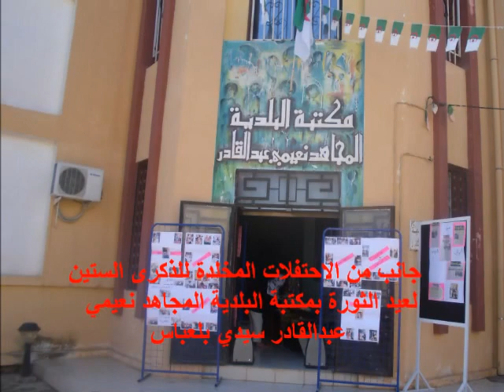احتفالات تاريخية بسيدي بلعباس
سطرت  مديرية المجاهدين و السلطات المحلية لولاية سيدي بلعباس برنامج ثريا ومتنوعا يحتوي العديد من النشاطات والتظاهرات، احتفالا بالذكرى ال60 لاندلاع ثورة اول نوفمبر 1954 المجيدة• تحت شعار نوفمبر الحرية حيث تم زيارة مقبرة الشهداء بمعية والي الولاية و المديرين التنفيدين للولاية و قراءة فاتحة الكتاب على شهدائنا الابرار الدين ضحوا بالنفس و النفيس من اجل تحرير البلاد من المستعمر الغاشم و بعدها تم تدشين المقر الجديد للمنظمة الوطنية للمجاهدين كما كانت لللوالي الولاية و الوفد المرافق له زيارة ملحقة المتحف للمجاهد و زيارة معرض للصور حول تاريخ الجزائر بالدار الثقافة كاتب ياسين و تم تسمية عدة احياء باسماء مجاهدين متوفين على غرار حي 200  مسكن بطريق زروالة  و من جانب اخر تم تدشين عدة ملاعب جوارية على غرار الملعب الجواري بحي 1500 مسكن و الملعب الثاني بحي سيدي بوعزة الغربي كما استفادت سيدي بلعباس من 40 ملاعب جوارية بغلاف مالي قدره 36 مليار سنتيم .و من جهة اخرى ثم عرض مسرحية ثاريخية حضرتها السلطات المحلية و بعدها وقفت تاريخية بساحة الشهداء .
ومن جهة اخرى أعدت بلدية سيدي بلعباس وعلى غرار مختلف بلديات الولاية ، برنامجا ثريا يشمل العديد من النشاطات الثقافية وعروض لأفلام تاريخية ومسابقات فكرية وفنية•
صرح السيد صمود فتح الدين ، نائب رئيس المجلس الشعبي لبلدية سيدي بلعباس والمكلف بلجنة الشؤون الاجتماعية،الثقافية و الرياضية  أن البلدية سطرت برنامجا ثريا ومتنوعا يحتوي العديد من النشاطات والتظاهرات ، احتفالا بالذكرى ال 60 لاندلاع ثورة اول نوفمبر 1954 المجيدة•، البرنامج الذي احتضنته  مكتبة البلدية المجاهد نعيمي عبد القادر  بعرض أفلام حول الثورة التحريرية ومسابقات  للأطفال ، بالإضافة الى تنظيم معارض للصور التاريخية ونشاطات المكتبة ومعرض للكتب والمجلات التاريخية ، وكذا بث أناشيد وطنية ، إضافة إلى معرض للحلويات  للباس التقليدي من تنظيم جمعية حواء المستقبل هذا واختتم الحفل بحضور اعضاء من المجلس الشعبي البلدي يتقدمهم السيد صمود فتح الدين بتكريم
للمشاركات و اسداء الشهادات المهنية و الشرفية ل 50 متربصة  في مختلف التخصصات التي تنظمها الجمعية بالتعاون مع مركز التكوين المهني بسيدي لحسن .